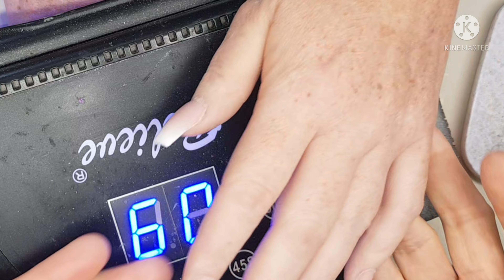#103. cách infill OMBRE mẫu 1 | UK NAIL QUYÊN | NAIL DESIGN HOT TREND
Chúc tất cả các bạn xem video được nhiều điều hay để học hỏi và chia sẽ cùng Quyên trong tất cả các video nhé.
Ngành NAIL là 1 ngành nghề giúp cho tất cả những người Việt Nam đã và đang sinh sống tại Việt Nam cũng như trên toàn thế giới có công việc và thu nhập ổn định. Gắn bó lâu dài và phát triển không ngừng mỗi ngày. Có rất nhiều Thầy Cô hướng dẫn hay trên tất cả các diễn đàn mạng xã hội.

Quyên sinh sống cùng gia đình nhỏ tại nước Anh xinh đẹp. Nghề nghiệp chính là lần Nail và có 1 tiệm Nail nhỏ.

Kênh nail của Quyên chỉ mới bắt đầu và phát triển từ tháng 2/2021 cho đến hôm nay.

 Quyên mong có gì sơ xót mọi người hãy góp ý đễ Quyên sửa đổi lại cách quay video cũng như kinh nghiệm làm video tốt hơn nhé.

Quyên đã làm nghề Nail tổng cộng 12 năm. Và đến với công việc dạy 6 năm. Mỗi ngày Quyên đều không ngừng học hỏi để hoàn thiện mình.

Tham gia group nail DẠY NAIL MIỄN PHÍ UK NAIL QUYÊN của Quyên ở facebook để học hỏi và chia sẽ được nhiều hơn mỗi ngày.

Kênh cuộc sống của gia đình Quyên tại Anh Quốc